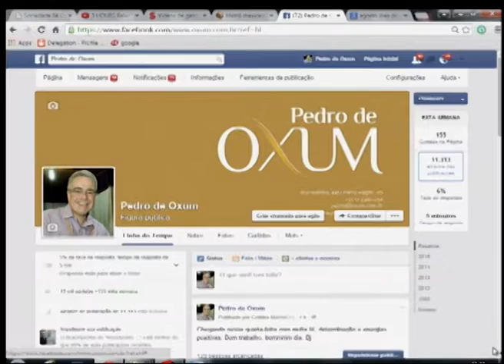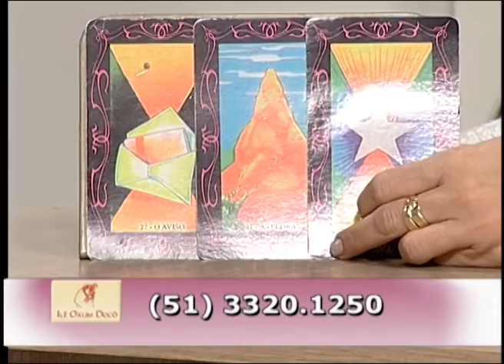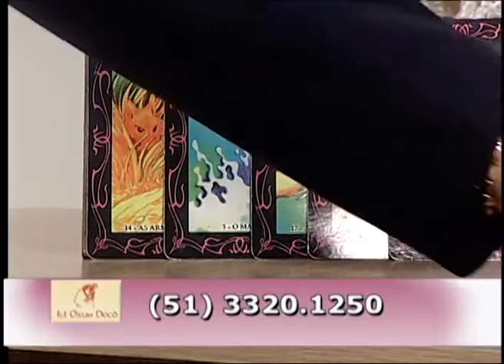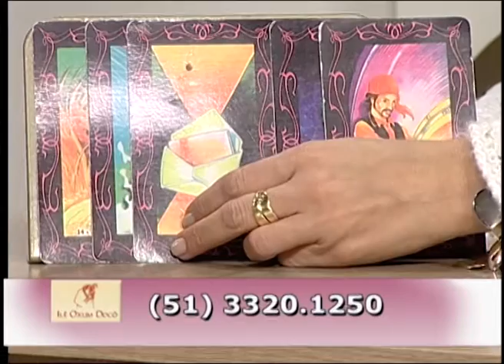03 de Agosto de 2015